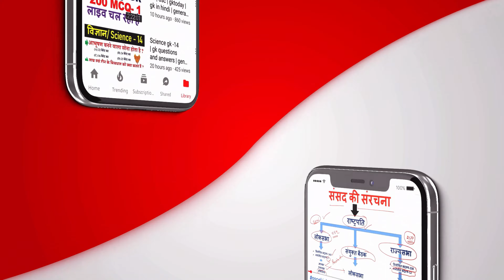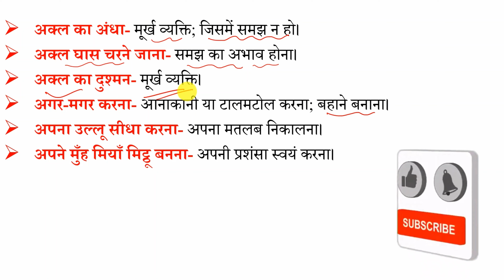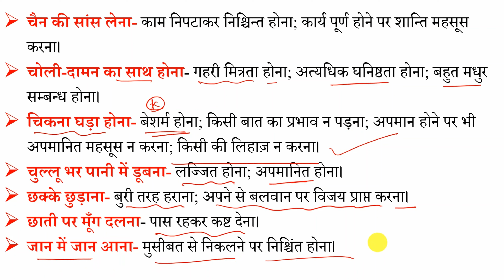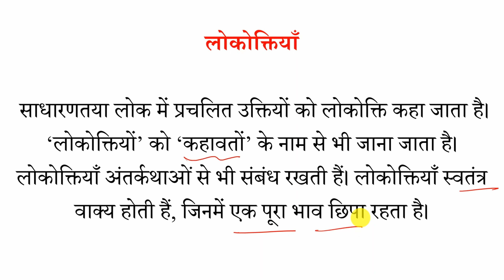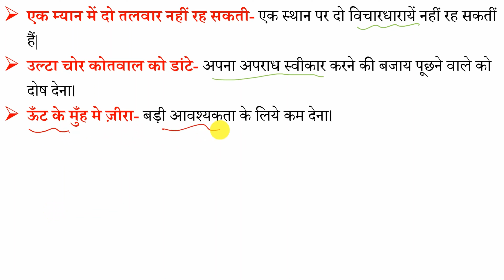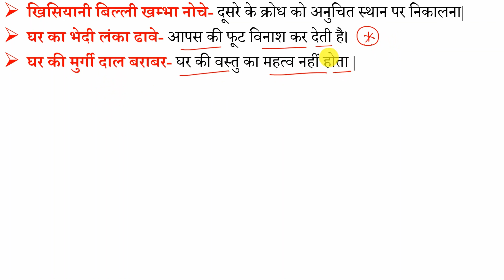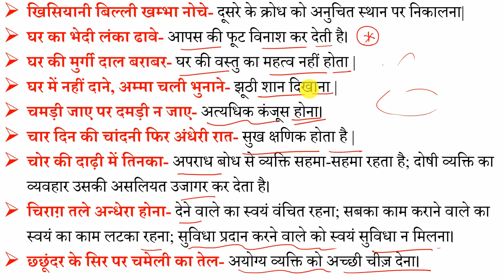Hindi vyakaran | मुहावरा और लोकोक्ति | muhavare in hindi | upsssc, ssc,upp, mppsc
इस वीडियो में "मुहावरा और लोकोक्ति" के बारे में बताया गया है। "vilom shabd hindi grammer" आपके परीक्षा के लिए महत्वपूर्ण है।

1. hindi grammar
2. hindi grammar for railway
3. hindi grammar for upsssc
4. general hindi grammar for upsssc
5. hindi grammar mcq
6. hindi,hindi grammar for upsc
7. hindi grammar for kvs
8. hindi for upsssc
9. samaas with tricks hindi grammar
10. hindi grammar for exams
11. hindi grammar mcq for ctet
12. upsssc hindi grammar questions
13. upsssc hindi grammar
14. hindi grammar for competitive exams
15. hindi grammar mcq for competitive exams